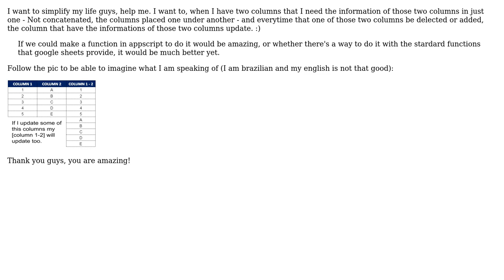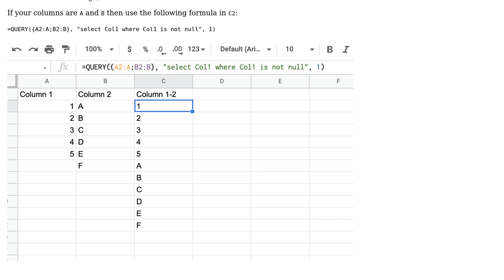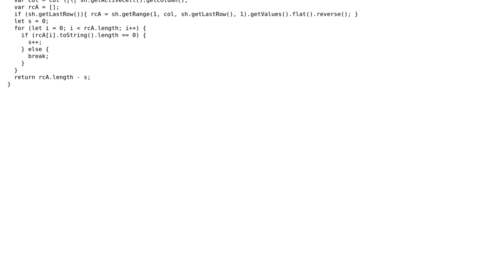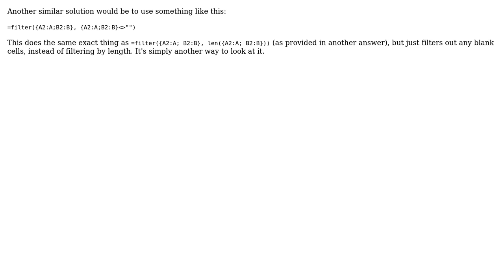Put two columns in one column in sequence one under another - Google Sheets / Excel (4 Solutions!!)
Put two columns in one column in sequence one under another - Google Sheets / Excel

With thanks & praise to God, and with thanks to the many people who have made this project possible! | Content (except music & images) licensed under CC BY-SA | Music | Images & others | With thanks to user kaitlynmm569 user JPV user Felipe Cannavarro user Cooper user Broly and the Stack Exchange Network Trademarks are property of their respective owners. You are responsible for your own actions.